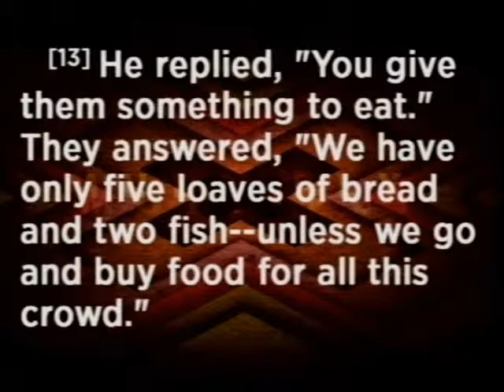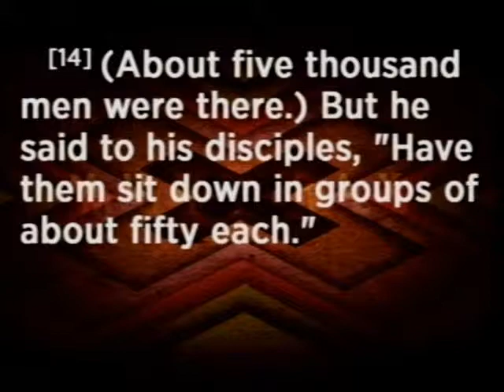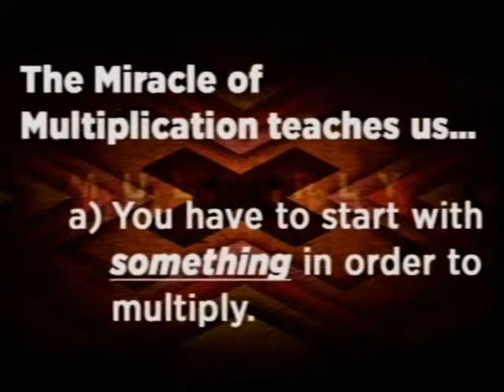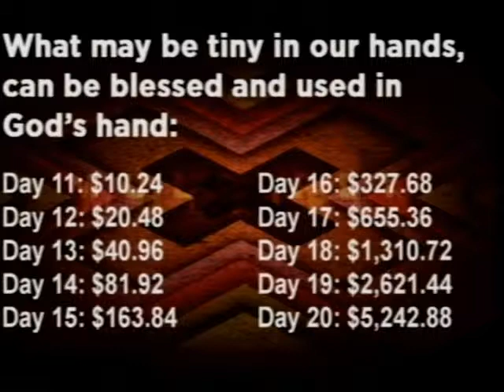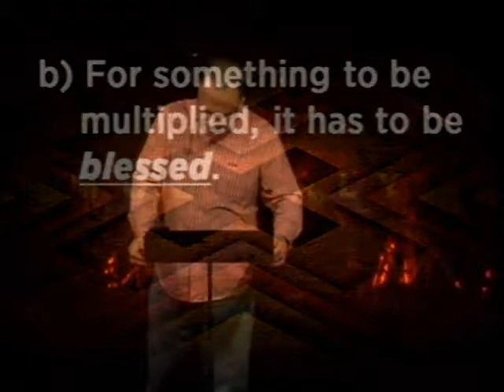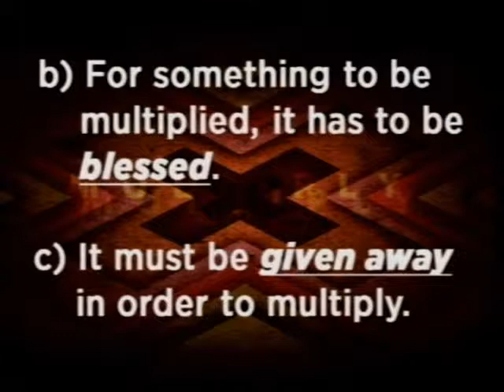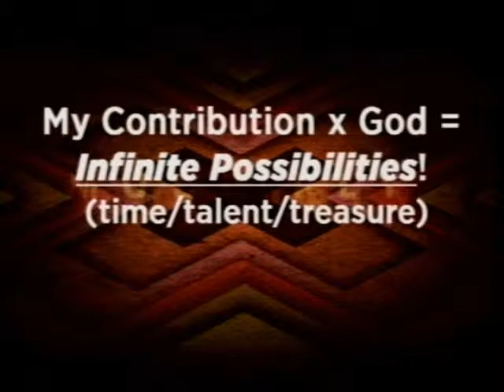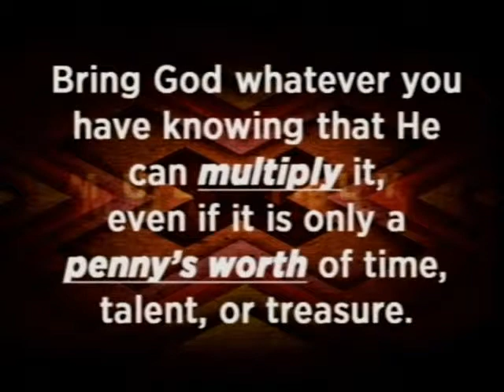Multiply, week 1